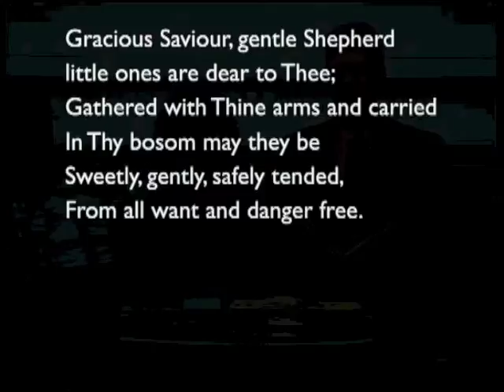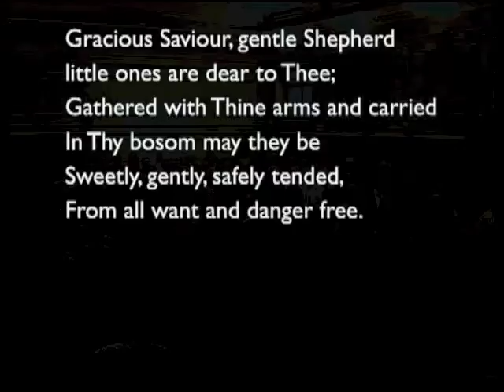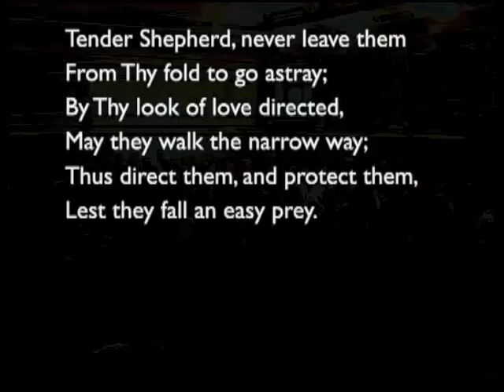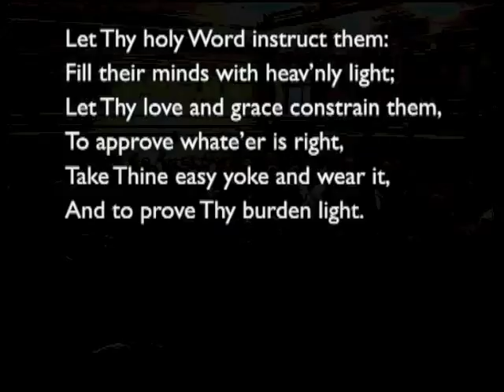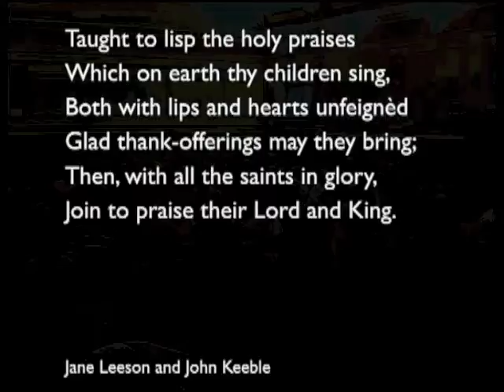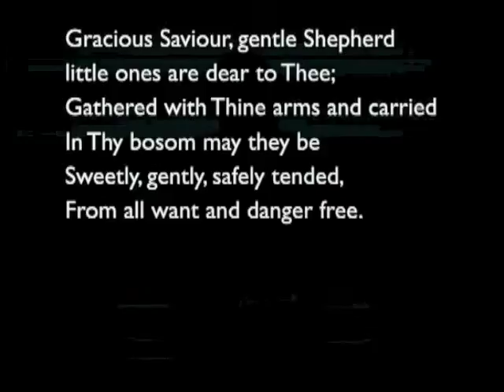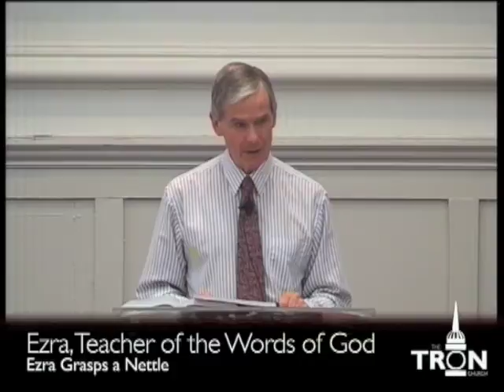160626am - Ezra 9 & 10